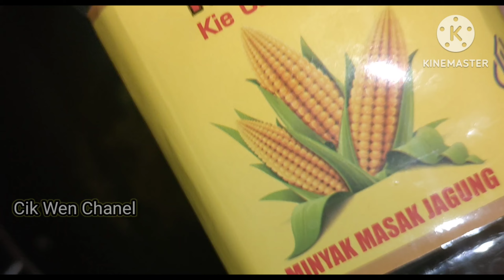Ketupat Beras Merah Dan Opor Ayam Kampung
bahan ketupat :
beras merah 600gram
cangkang ketupat 5

bahan opor ayam :
ayam kampung 1/2 kg
kemiri 3 biji
ketumbar 1sdm
jahe
kunyit
serai
daun jeruk
daun salam
lengkuas
merica
garam
santan tropikanaslim
kaldu jamur